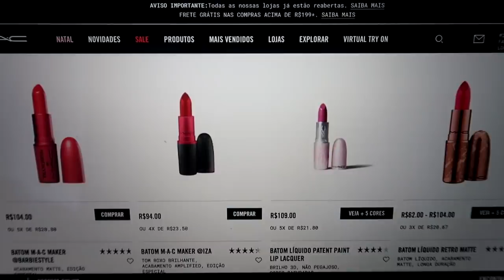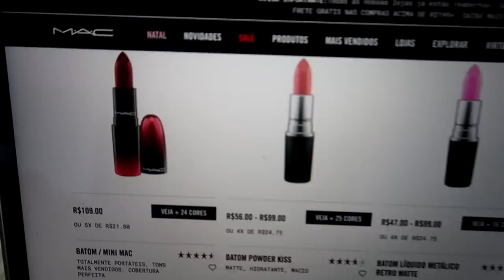TESTEI A FALSIDADE DELES COM PRESENTES DE NATAL *mentiram pra mim*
Testei a falsidade do Ujoãozinho e da Maria com presentes de Natal que eles jamais usariam..